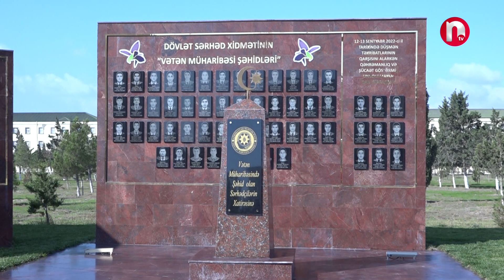Xəzərdə şərti əməliyyat: Sərhəd pozucuları “Tufan”a yaxalandılar